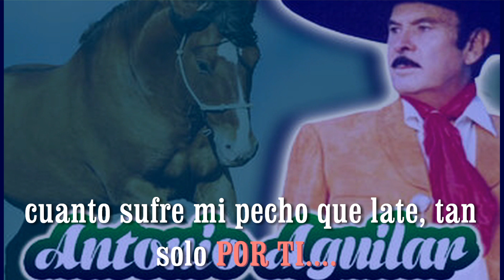KARAOKE /POR UN AMOR/ ANTONIO AGUILAR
canal de videos de ayer y hoy.         (VENEZUELA)